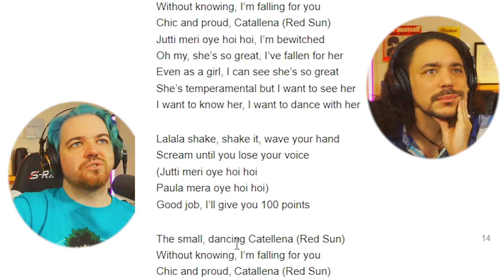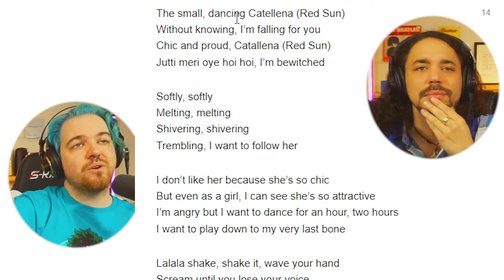First Time Hearing Orange Caramel Catallena Reaction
💜👆🏻📺👆🏻📺Follow on TWITCH for unblurred live streams 📺👆🏻📺👆🏻💜

FRIDAY ARCHIVE POST

💜 Looking for MORE BTS, K-Pop, and original exclusive Content? 💜

Description Tags: kpop,k pop,blackpink,bts,kpop reaction,blackpink reaction,reaction to bts,reaction to blackpink,kpop reaction first time,reaction blackpink,react blackpink,reaction,react,orange caramel catallena reaction,orange caramel,orange caramel reaction,orange caramel catallena,catallena,catallena reaction,catellena orange caramel reaction,reaction to orange caramel,react to orange caramel,catellena reaction,reaction to kpop,react to kpop,music reaction